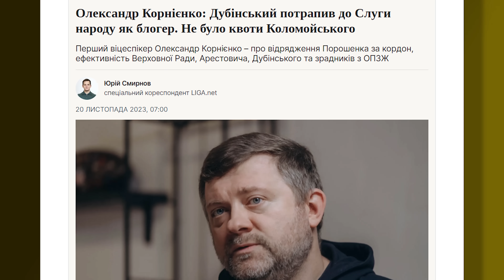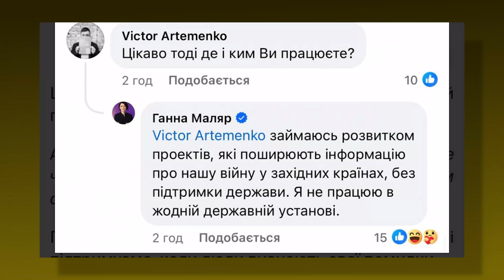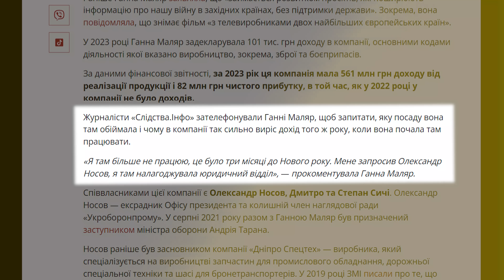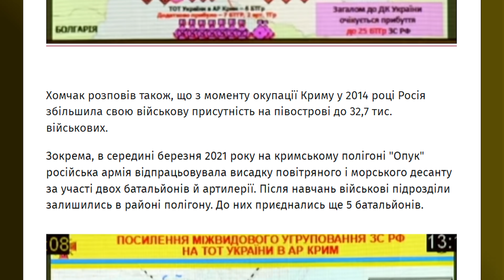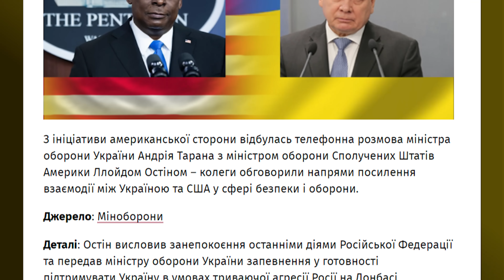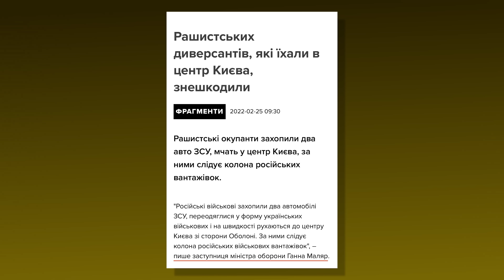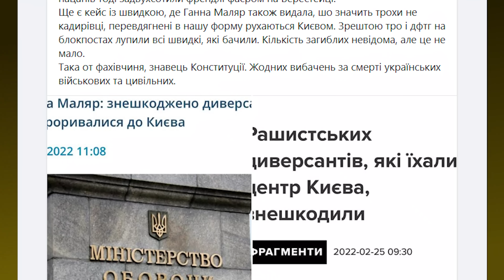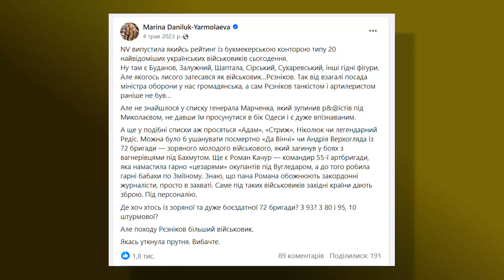🔥ГАННА МАЛЯР: від жовтих ток-шоу до політичного Олімпу